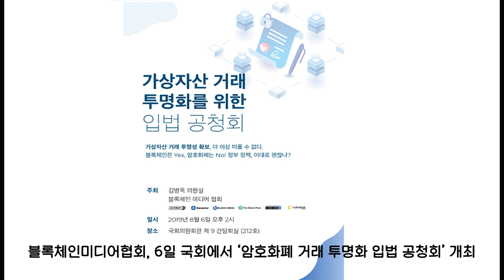3분 뉴스ㅣ8월 2일 금요일ㅣ블록체인미디어협회, 6일 국회에서 ‘암호화폐 거래 투명화 입법 공청회’ 개최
1. 블록체인미디어협회는 김병욱 의원과 공동으로 오는 6일 국회의원회관에서 ‘암호화폐 거래 투명화를 위한 입법 공청회’를 개최한다고 1일 밝혔습니다.

2. 미국 프로농구리그(NBA)와 미 농구선수협회(NBPA)가 게임회사와 제휴해 암호화폐를 이용한 캐릭터 수집 게임을 출시했다고 현지시간 1일 외신들이 보도했습니다.

3. “비트코인 예수”라는 별칭의 로저 버가 운영하는 웹사이트 비트코인닷컴이 비트코인캐시에 초점을 맞춘 암호화폐 거래소를 출범시킨다고 현지시간 1일 디크립트가 보도했습니다.

4. 몰타 정부가 블록체인 기술을 이용한 사업자 등록 서비스 도입 계획을 발표했다고 현지시간 1일 코인텔레그래프가 몰타 현지 매체를 인용해 보도했습니다.